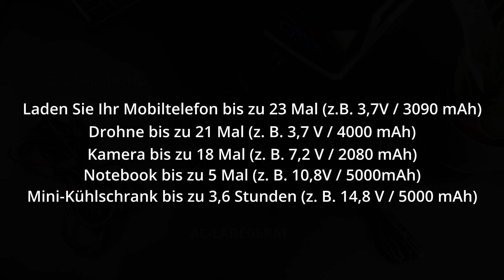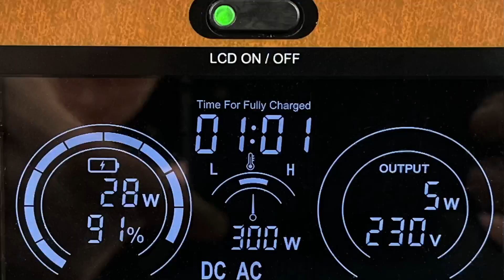TECHNAXX 300W Powerstation TX-201 (Deutsch)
Dieses Video zeigt TECHNAXX POWERSTATION 300W TX-201